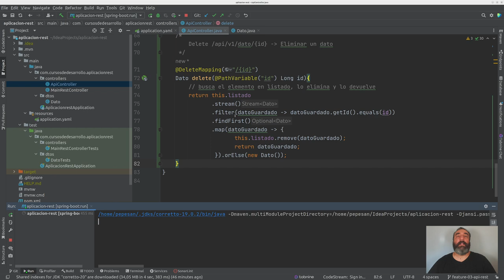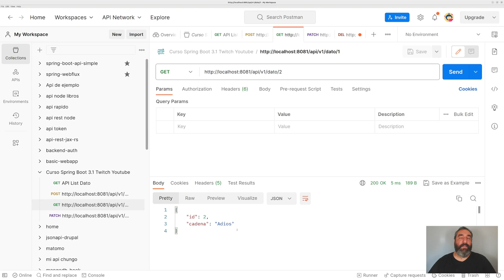API Rest: Delete #12 Curso de Spring Boot - Cursos de Desarrollo v2